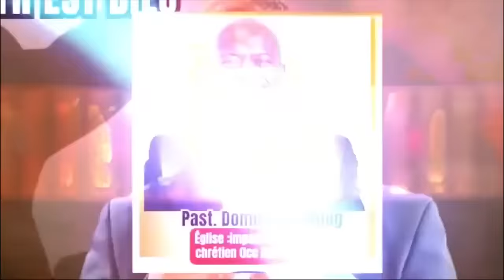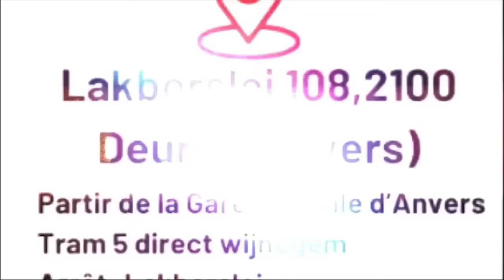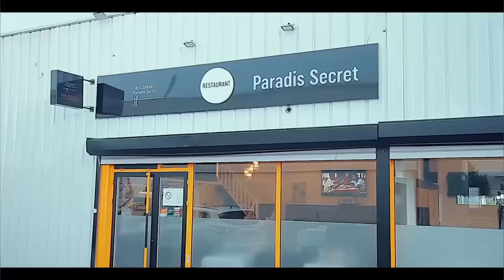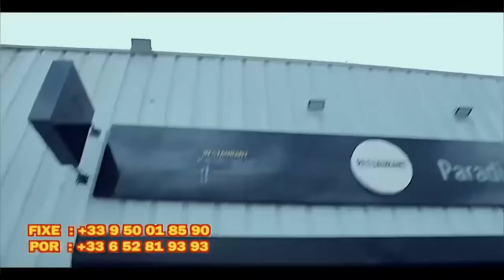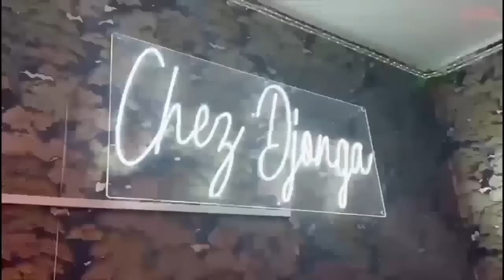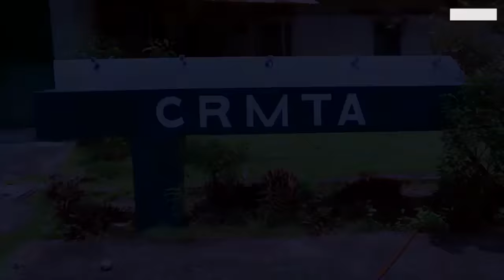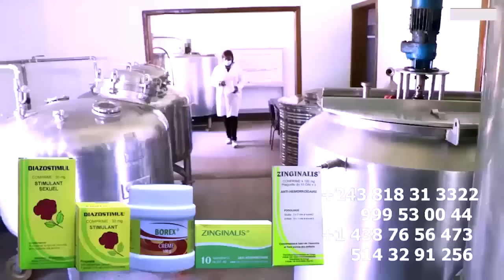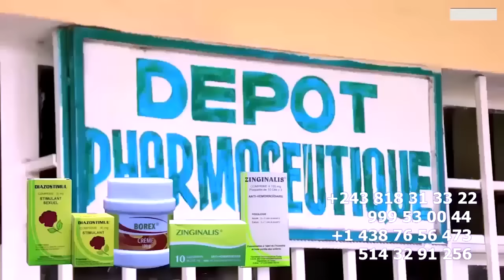FERRE GOLA A CHANGER PROMOTION En TRAMWAY De GENEVE Niveau Très ELEVEE Ya PRODUCTEUR Na Yé Du JAMAIS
FERRE GOLA A CHANGER PROMOTION En TRAMWAY De GENEVE Niveau Très ELEVEE Ya PRODUCTEUR Na Yé Du JAMAIS VUE